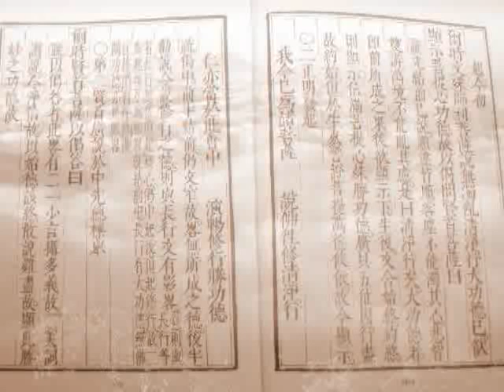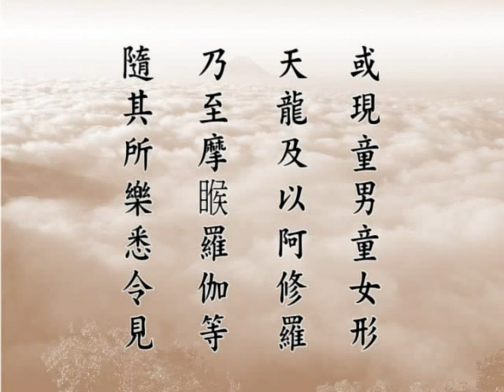大方廣佛華嚴經 （十二） 賢首品 1694a－淨空法師